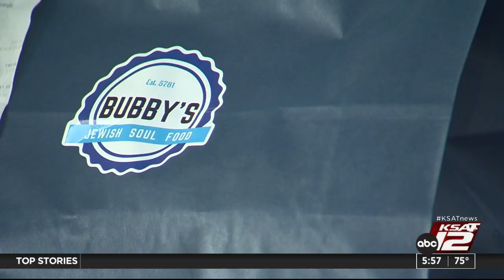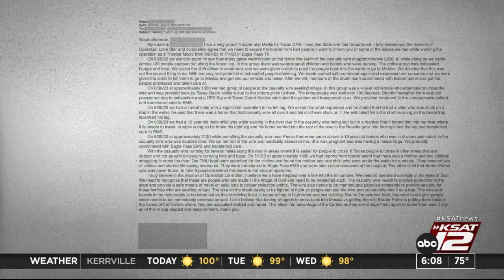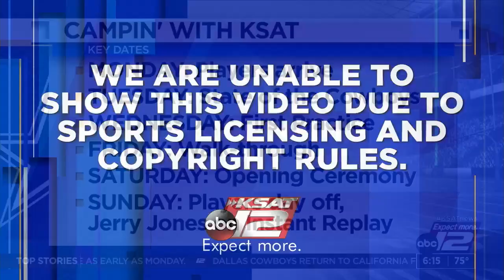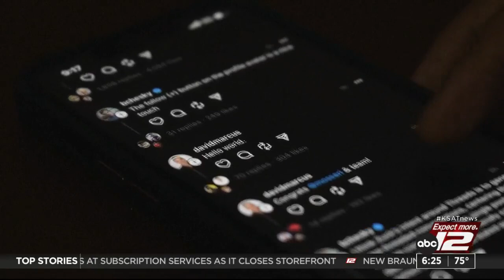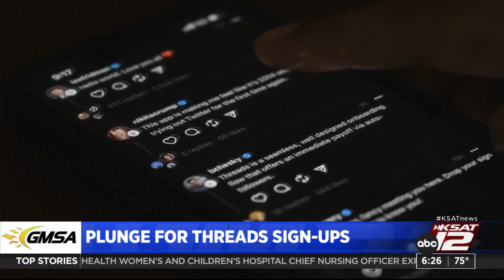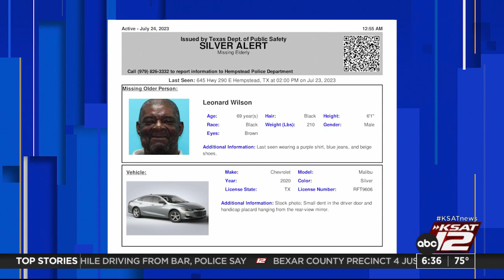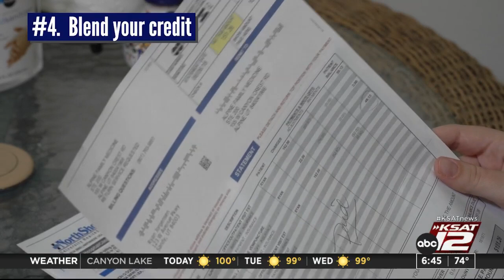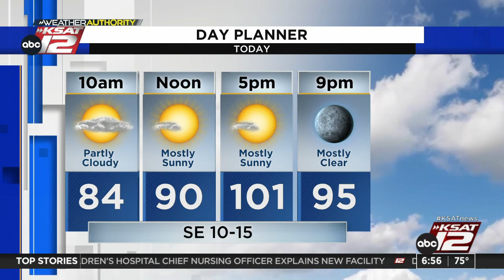Good Morning San Antonio 6:00am : Jul 24, 2023